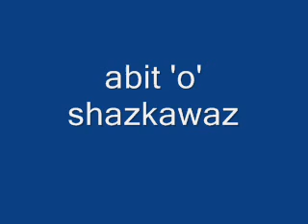Tony Mutton - Because Of You